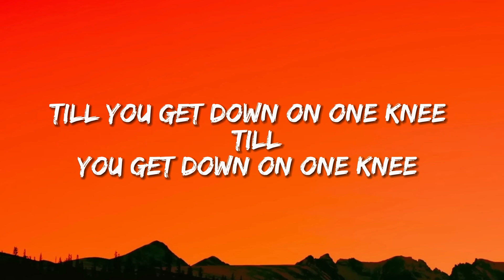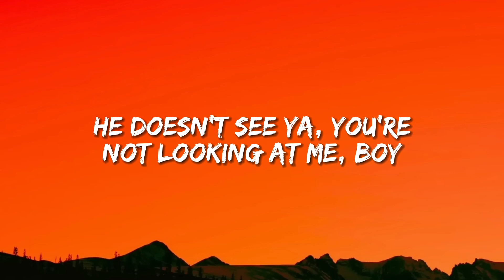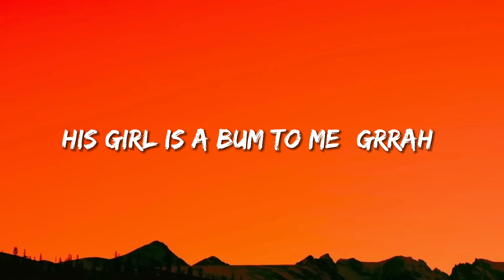PinkPantheress & Ice Spice - Boy’s a liar Pt. 2 (Lyrics)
🎤 Lyrics: PinkPantheress & Ice Spice - Boy’s a liar Pt. 2